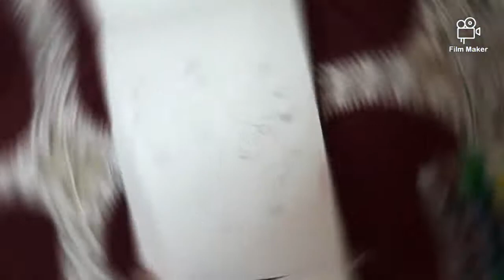Happy Mothers Day| Special Painting for mothers day | watercolor drawing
Hi creative folks,
   In today's video I'm sharing with you step by step special mothers day watercolor painting

I hope you all join me and try creating your own mandala

PAPER USED~ Brusto A5 cold press watercolor paper
COLOURS USED~Camel watercolor cakes

If you recreate my art then share it  on your Instagram  and tag me ( if u have private account then post on your  story and tag me )

I would love to share it on my insta story🤗

visit my redbubble shop
Shiwanisharma.redbubble.com

Take care and be creative,
       Shiwani🧡